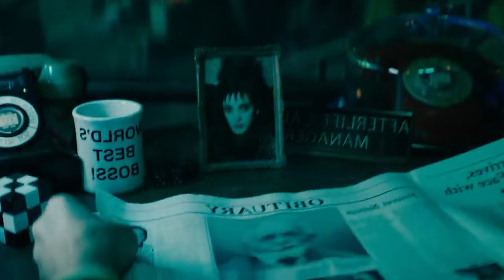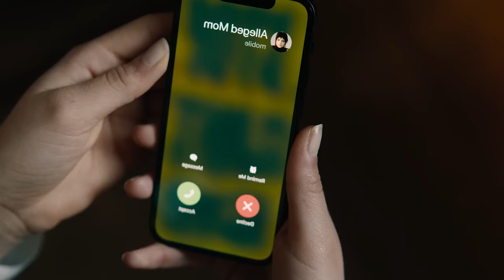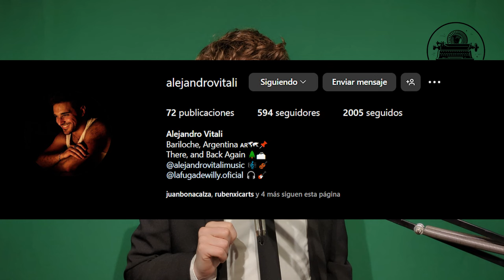🟧 Beetlejuice Beetlejuice Beetlejuice (así no vuelve más)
Otra secuela innecesaria de otro clásico de los Ochentas, analicemos por qué BEETLEJUICE BEETLEJUICE no debió haber sido hecha.

Música de intro y outro compuesta por Alejandro Vitali @alejandrovitali1857